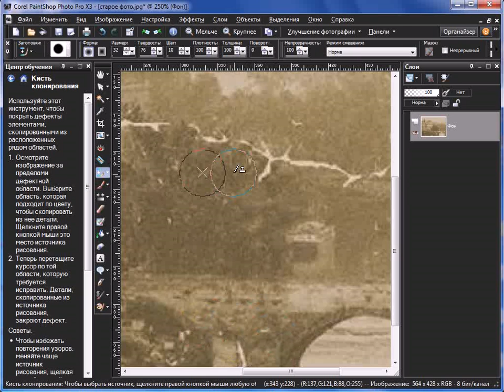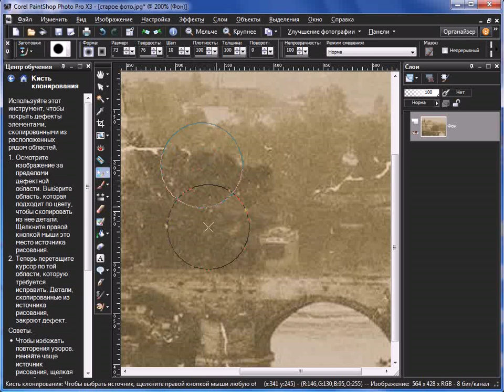Уроки Corel PaintShop Photo Pro: кисть клонирования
С помощью инструментов удаления и клонирования редактора «PaintShop Photo Pro»  можно легко удалять дефекты и объекты с изображений.  Используя инструменты «Клонирование», «Удаление царапин» и «Удаление объектов» вы быстро избавите изображение от различных дефектов. При использовании инструмента «Клонирование» дефекты и объекты удаляются путем рисования поверх них, для чего используется другая часть изображения. Источником для рисования может быть часть того же слоя, другой слой изображения, слитое изображение или слой другого изображения.